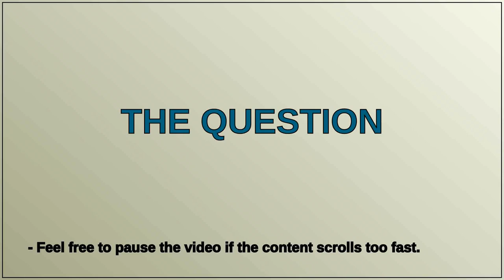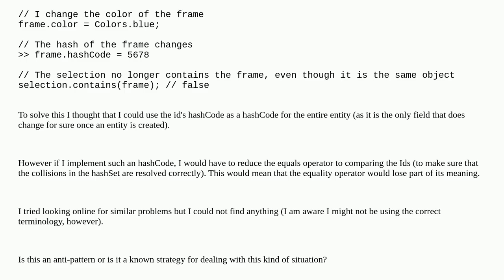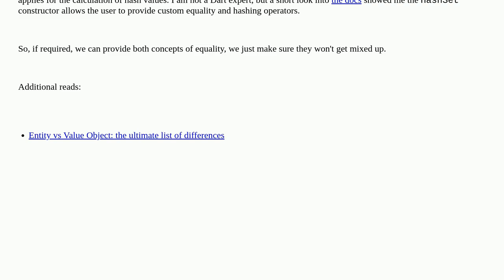Softwareengineering: Is using an UId to hash Mutable Entities an anti-pattern?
Is using an UId to hash Mutable Entities an anti-pattern?

A special thanks goes out to the community

  object-oriented anti-patterns dart